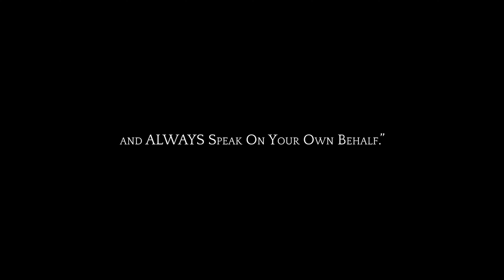Tony Tee - Queen Latifah [Official Music Video]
Queen Latifah is one of the most influential women on earth to ever believe so much in Women Empowerment and putting Ladies First. We acknowledge and appreciate that a lot.

Women are powerful and they will Always & Forever Be. They have the power to bring Joy into this world. We encourage and urge all men to be there for their women and always treat them like QUEENS.

Shot and Directed: K2KC MEDIA_A Bit of Everything
Produced by C-Show